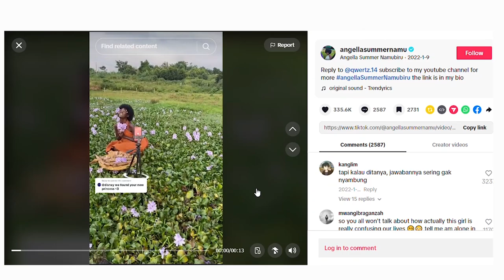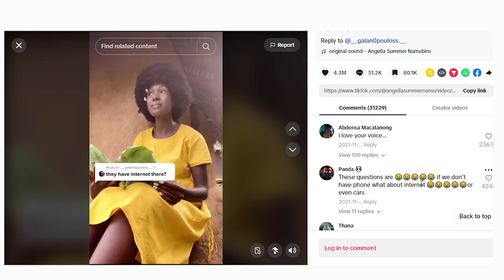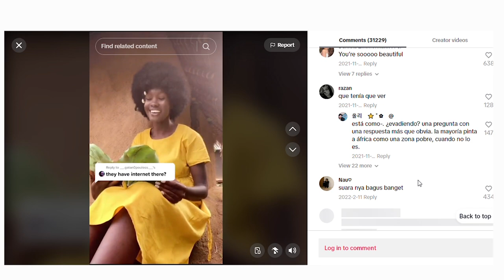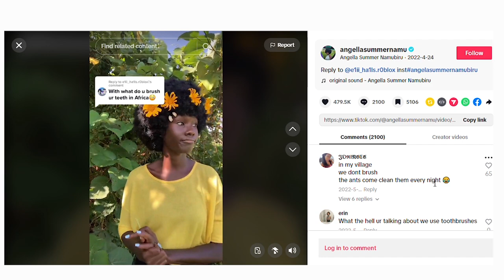Angella Summer Namubiru is Uganda's Viral Queen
Ugandan actress, model and social media sensation Angella Summer Namubiru has her followers hooked. She's molded her village setting to fit her Gen Z outlook on life, and she's built her brand around the benefits of natural beauty.